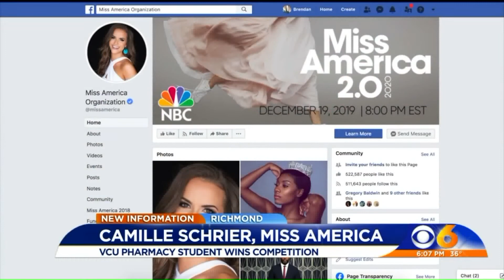VCU Pharmacy dean says newly crowned Miss America Camille Schrier 'was a go-getter'